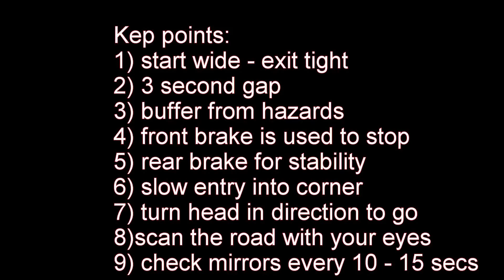How to ride a motorcycle through corners using roadcraft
Learn how to ride through corners using roadcraft techniques.